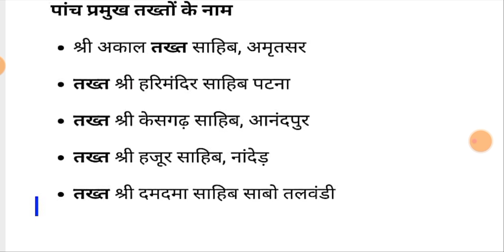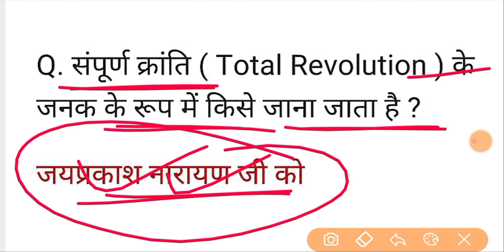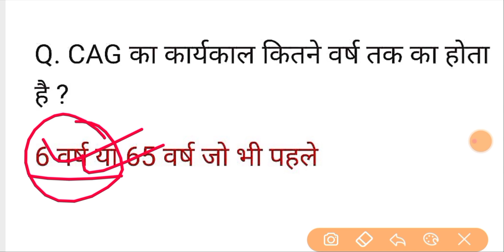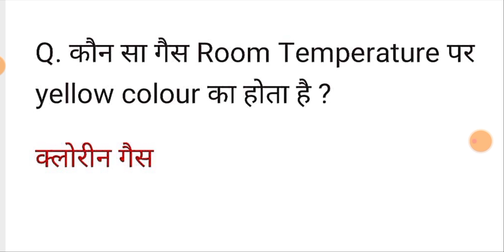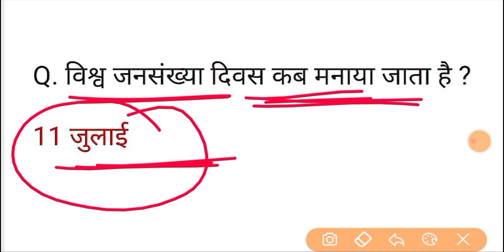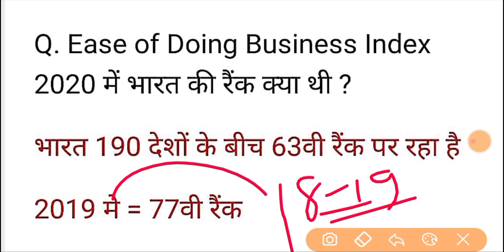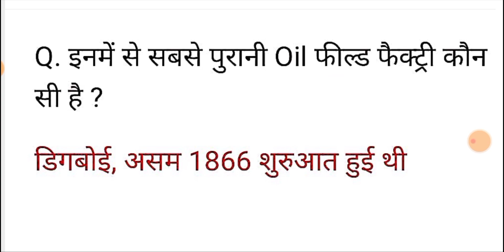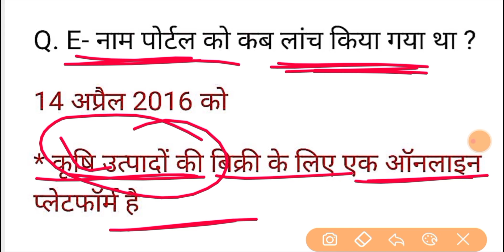RRB NTPC Exam Analysis 2021 / RRB NTPC 9 March All Shift Asked Question / NTPC Today Analysis